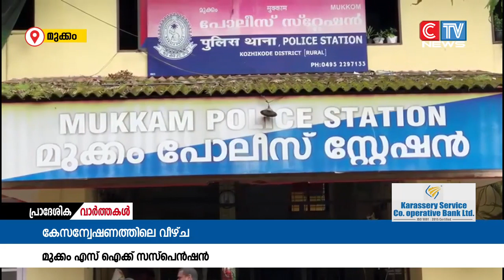ബൈക്ക് യാത്രക്കാരൻ മരിച്ച സംഭവത്തിൽ അന്വേഷണത്തിൽ വീഴ്ച വരുത്തിയ മുക്കം എസ് ഐയെ സസ്പെൻറ് ചെയ്തു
മണ്ണുമാന്തിയന്ത്രമിടിച്ച് ബൈക്ക് യാത്രക്കാരൻ മരിച്ച സംഭവത്തിൽ അന്വേഷണത്തിൽ വീഴ്ച വരുത്തിയ മുക്കം എസ് ഐയെ സസ്പെൻറ് ചെയ്തു